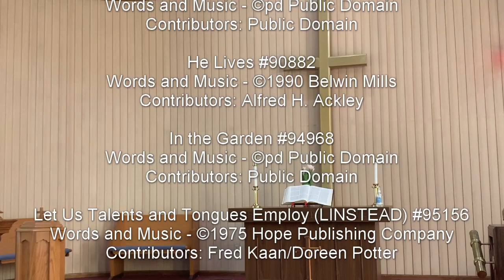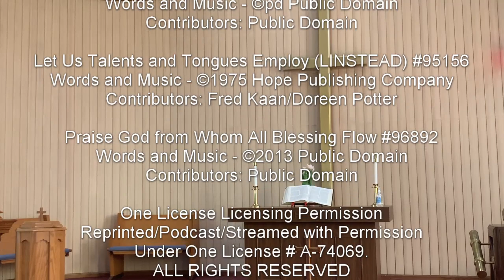April 14, 2024 – Rev. Therese Jobe“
“Where are you God? Learning Faith, the Story of Thomas”

Copyright Information

Glory Be to the Father #97997

He Lives #90882
Contributors: Alfred H. Ackley

Let Us Talents and Tongues Employ (LINSTEAD) #95156
Contributors: Fred Kaan/Doreen Potter

Praise God from Whom All Blessing Flow #96892

Reprinted/Podcast/Streamed with Permission
Under One License # A-74069.